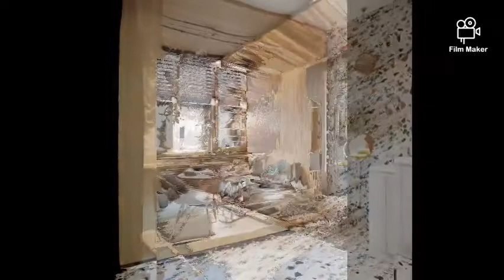WINDOW SEATING/BAY WINDOW CREATIVE DESIGNS (YT2)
IN THIS VIDEO IDEAS FOR WINDOW SEATINGS ARE COVERED WITH THE HELP OF THIS VIDEO YPU CAN ACTUALLY COME TO KNOW HOW WINDOW SEATINGS CAN BE DESIGN OR YOU CAN USE THIS AS REFERENCE TO DESIGN YOUR WINDOW SEATING..